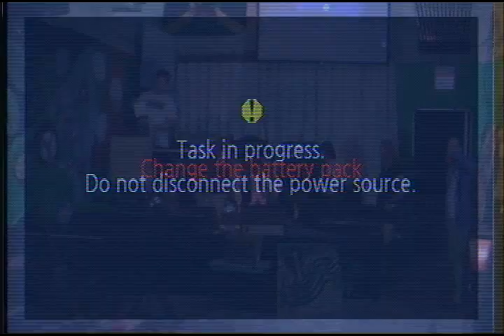Futuristic Diner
CoffeeShopTV presents...
Live from The Mental Lounge...
Hosted by Louie G..